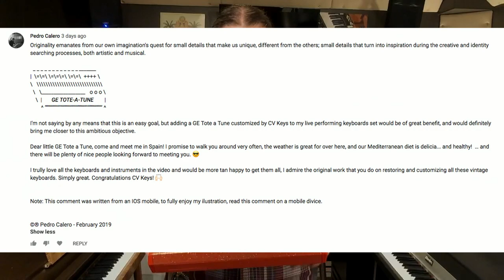TOTE A TUNE GIVEAWAY WINNER!!!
Thank you to everyone who participated. Don't worry if you didn't win, we'll be giving away more custom keyboards in the near future! We have a lot of new LiveatCVKeys coming your way and many surprises in store. We really appreciate your likes and subscribes.

-Custom Vintage Keyboards